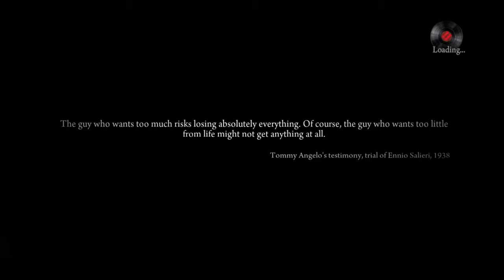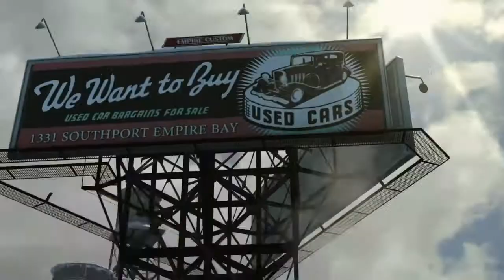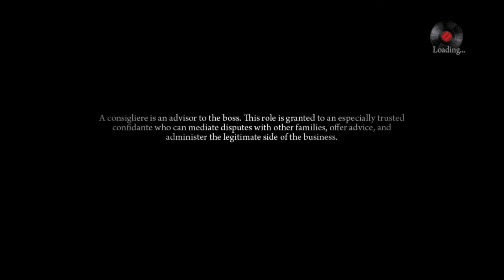Mafia 2 Definitive Edition - Chapter 1: The Old Country - Walkthrough & Commentary